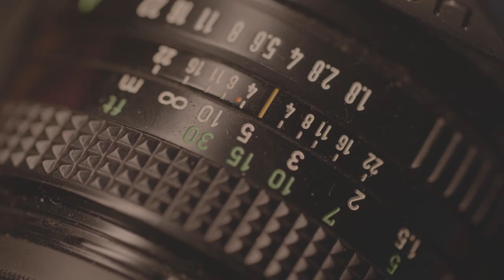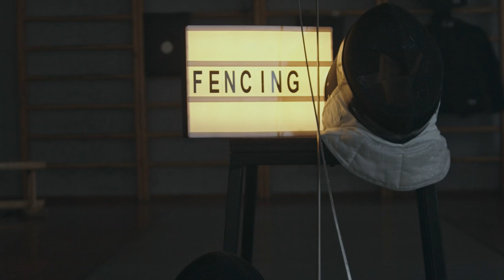Boris Onishchenko, il grande inganno della scherma | CAMPEON 03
Boris Onishchenko, il grande inganno della scherma
Di e con Danilo Baccarani